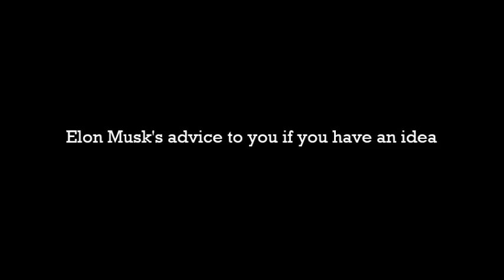Elon Musk's advice if you have an idea to start a company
Elon Musk talks about starting a company and also discusses about having an idea to start a company. Totally useful advice to guide yourself.

One of the startups I advise is which took the Elon Musk's advice very serious and now are on its way to become a regional giant.